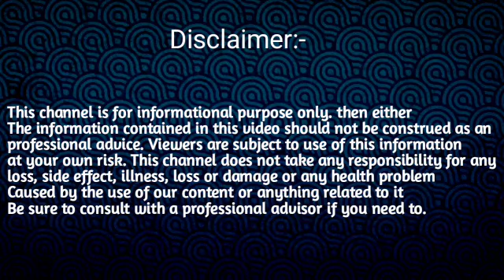22 October Rashifal 2023/Assamese Rashifal 22 October 2023/Astrology in Assamese/Sd tips Assamese/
22 October Rashifal 2023/Assamese Rashifal 22 October 2023/Astrology in Assamese/Sd tips Assamese/

ৰাতি পুৱা সন্ধিয়া  নকৰিব এই ৫

জানি লওক গুৰুত্বপূৰ্ণ কথা কেইটা

daily horoscope Assamese 2023
today Assamese rashifal daily horoscope Assamese

Be sure to consult uwith a professional aduisor if you need to.)Assamese rashifal 22 October 2023Daily horoscope AssameseAjir rakhi fol assamese 2023rakhi fol todayaji dintu rakhi folassamese horoscope todayrakhi fol 2023ajir rakhi folAxomiya rakhi fol